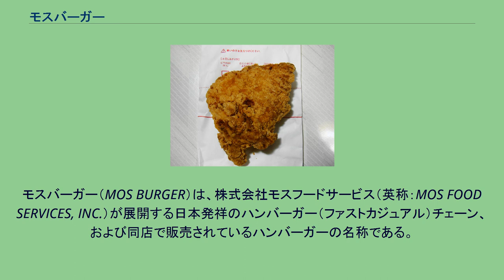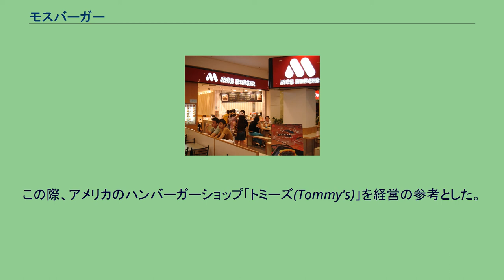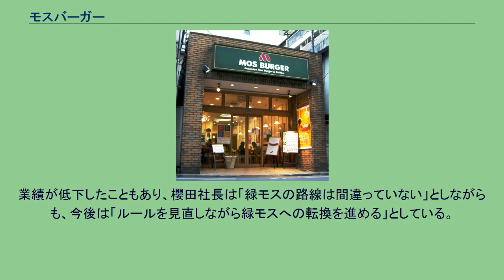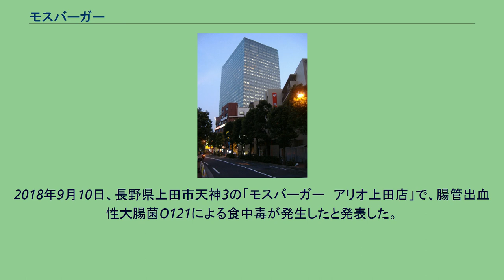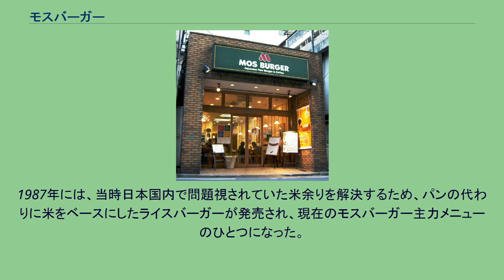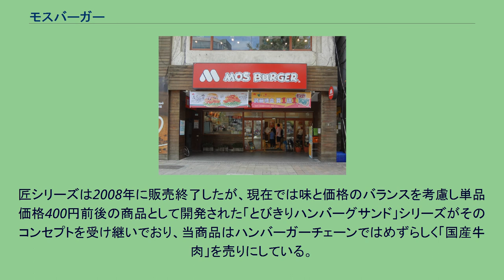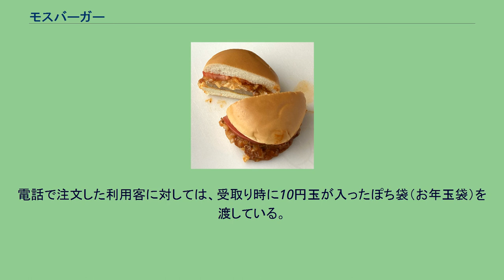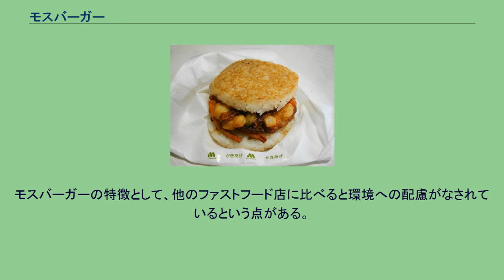モスバーガー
モスバーガー（MOS BURGER）は、株式会社モスフードサービス（英称：MOS FOOD SERVICES, INC.）が展開する日本発祥のハンバーガー（ファストカジュアル）チェーン、および同店で販売されているハンバーガーの名称である。
モスフードサービス旧本社ビル（東京都新宿区） 日本人の好みにあったハンバーガーを提供することを掲げ、日本のハンバーガーフランチャイズ店でのシェアは、日本マクドナルドに次ぎ第2位。
同社の公式サイトによると、2020年5月での店舗数は日本国内で1279店舗（直営店37、フランチャイズ加盟店1242）、国外で395店舗（後述）となっている。
素材を厳選し、注文を受けてから作る「アフターオーダー方式」など、スローフードの要素を取り入れている（ファストカジュアル）のが特徴である。
ファストフード店として分類はされているが、「ファストフード」（fast food）という語が表すように「すぐに食べる」ことは出来ず、ハンバーガーという商品をメインとして扱っていることからファストフードとされているだけだとも言え、 ファストフードではなく「ハンバーガーレストラン」と分類される場合もある。
1990年代後半のマクドナルドに端を発するファストフードチェーンの値下げ戦争の中で、ハンバーガーを10円程度しか下げず、大幅な値下げを行うことはほとんどなかった。
「一番売れているタバコの値段を元に“モスバーガー”の値段を考える」という、基本的なポリシーを遵守してのことである（櫻田の講演より）。
モスバーガーのMOSは、MはMountain（山のように気高く堂々と）OはOcean（海のように深く広い心で）SはSun（太陽のように燃え尽きることのない情熱を持って）という意味とされているが、 由来は創業者・櫻田慧がモス・フード・サービスの前に起こした会社Merchandising Organizing Systemの頭文字である。
初期にはMOST delicious hamburgerのポップを店頭に貼っていたため、この略だとも思われたこともあったようだが、MOSの意味に変化はないという。
略称・愛称は「モス」で、それを使った「今日モス気分」などのキャッチフレーズがある。
日興証券（現・SMBC日興証券）を脱サラした櫻田慧（1937年1月19日 - 1997年5月24日、60歳没。岩手県大船渡市出身。東京都立大森高等学校、日本大学経済学部を経て商学部卒）と吉野祥が、1972年3月12日、東京都板橋区の東武東上線成増駅南口に1号店をオープンさせる（当初は丸井成増店等が入居し、後にダイエー成増店として建て替えられたショッピングセンター『成増名店街』地下で実験店を営業）。
店舗は同駅近隣から増えていった経緯があり、東上線沿線に老舗店が多い。
この際、アメリカのハンバーガーショップ「トミーズ(Tommy's)」を経営の参考とした。
マクドナルドとの差別化を考えていたモスバーガーは、高価格、高品質という高級路線を今日まで歩んできた。
高いコストをかけてでも商品の味の向上を徹底させるという経営戦略は、「日本人は味覚にうるさいので、食べ物はうまくなければいけない」という創業者たちの理念に基づいている。
創業当時は資金不足のために他のファストフード店より宣伝力が弱く、一等地への進出も難しかったため、顧客に口コミで評判を広めてもらうことでしか事業拡大が見込めなかったことも高級化を行った理由の一つである。
商品開発の際、櫻田前社長は試作品の新開発メニューを必ず満腹の状態で試食するというポリシーがあった。
「満腹の状態で食べても美味しいと感じられる商品こそが本当に美味しい食べ物である」というこだわりからであったという。
1990年代初期まではマクドナルドに似た赤地に黄色いMのロゴマークを使用していたが、白いMマークに改めている。
鳥インフルエンザの発生や外国産野菜の残留農薬の問題等が頻発して「安いだけではダメ、安心して食べられる安全で安いものがいい」という消費者の意識が高まった2004年、モスでは1996年ごろから減農薬や有機栽培の野菜を使い始めていたが、そのことをより広く知らせアピールするために従来赤色であった看板を「安心、安全、環境」を象徴するとして緑色へ転換し始め、従来の店舗を看板の色より赤モス、新型の店舗を緑モスとした。
同時に「ただのファストフード」からの脱却とファストカジュアルへの業態転換を目的に、一般的なファストフー...